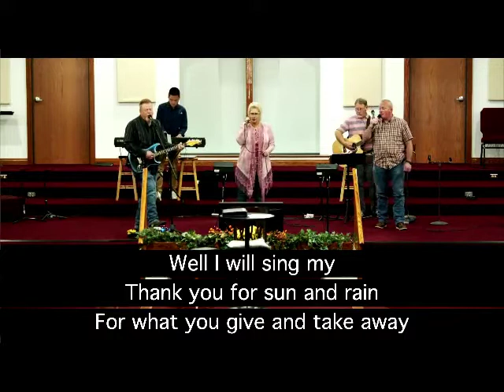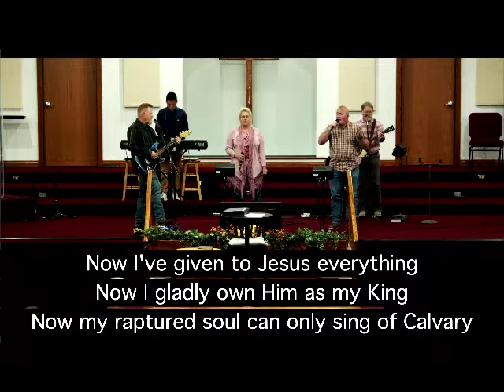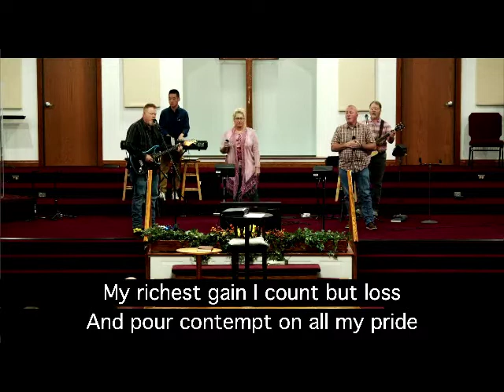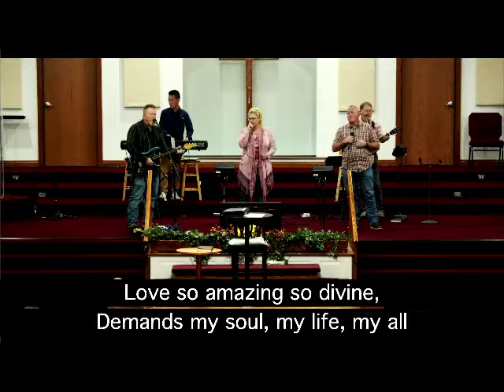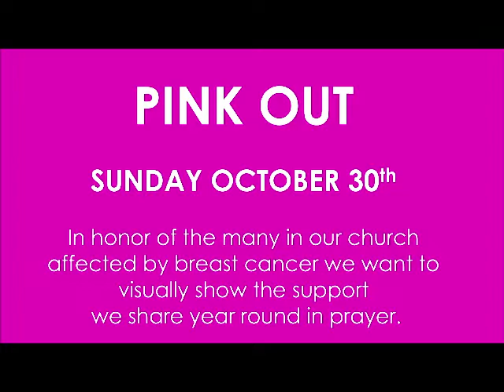10/16/2022 Power of the King: The Demons Obey